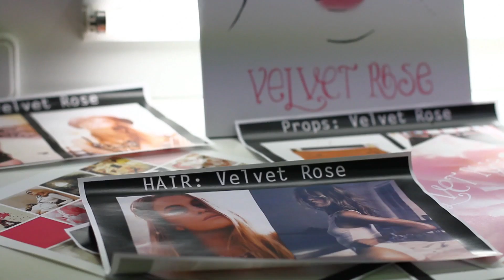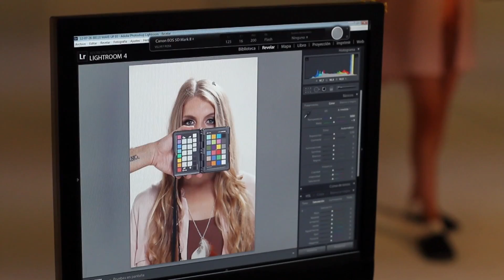El look Velvet Rose para el Otoño 2012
¡El Otoño más coqueto y favorecedor con una caricia de rosa en tu rostro!
Descubre las novedades de los productos de maquillaje belle para conseguir un rostro dulce y luminoso.